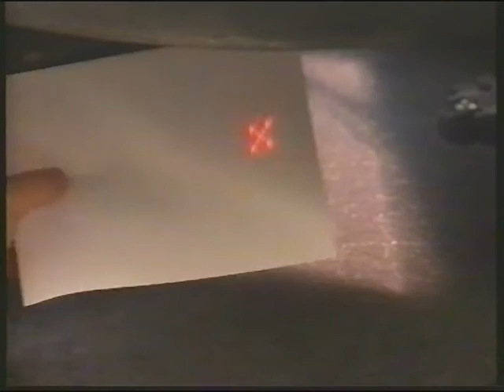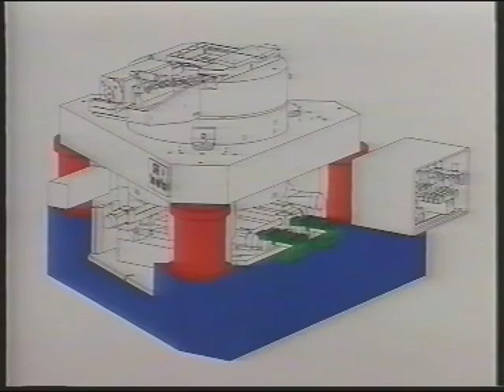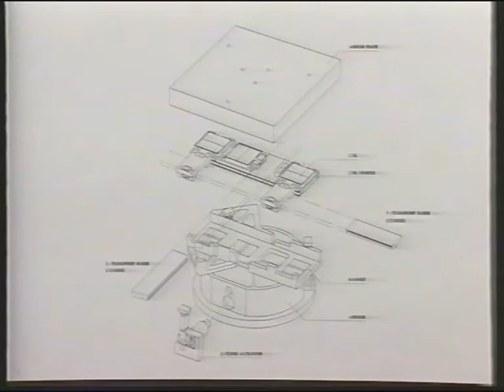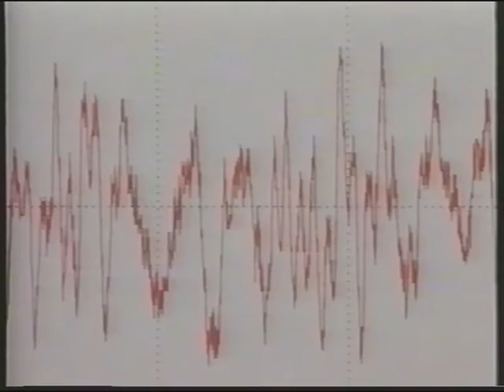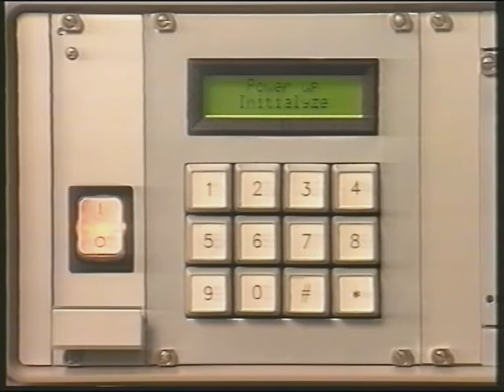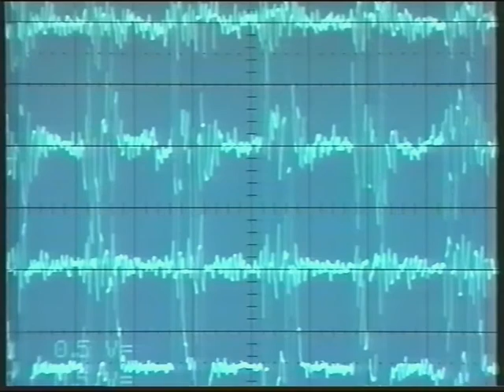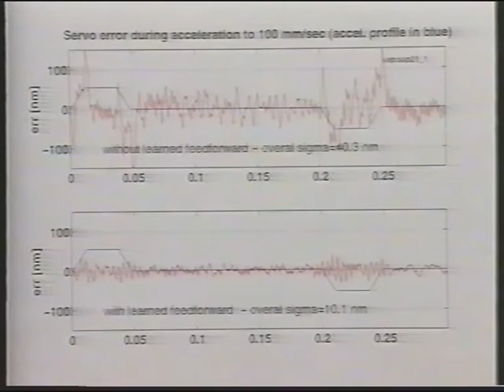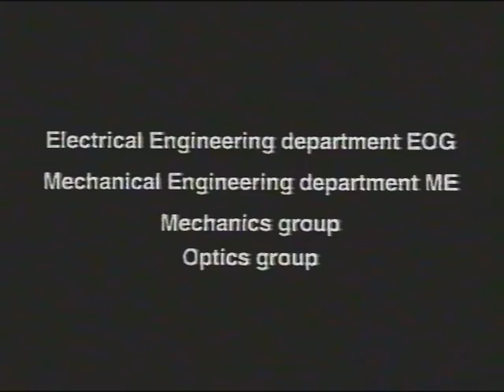Nat.Lab.: SIRE4 Stepper 1995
m.m.v. o.a. Frank Sperling